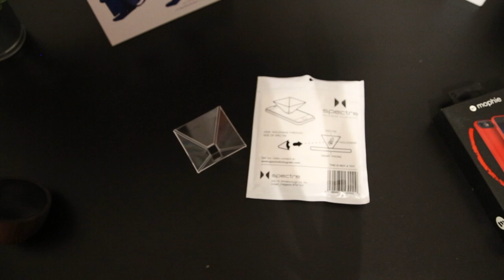3D Smart hologram | ologrammi su qualsiasi smartphone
Acquista da qui: Amazon
 Video by: Nicolas La Rocca
Grazie a questo piccolo Gadget, Smart Hologram, avrete la possibilità di realizzare o meglio visualizzare ologrammi 3D su qualsiasi smartphone!